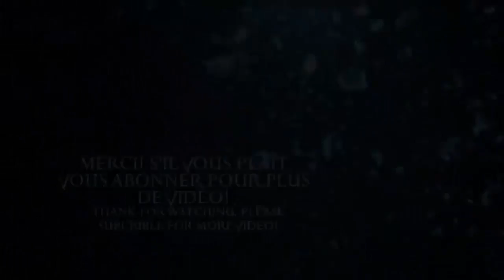Bhad Bhabie Hits Back After Skai Jackson Gets Restraining Order Against Her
DANIELLE “BHAD BHABIE” BREGOLI, a.k.a. the viral “Cash Me Outside” girl, had a fiery response after Disney Channel star SKAI JACKSON was granted a temporary restraining order against her.
INFORMATION
• Source: usmagazine